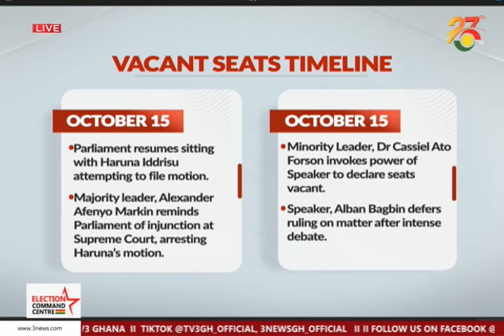Supreme Court hears Speaker's response || Election360 on TV3